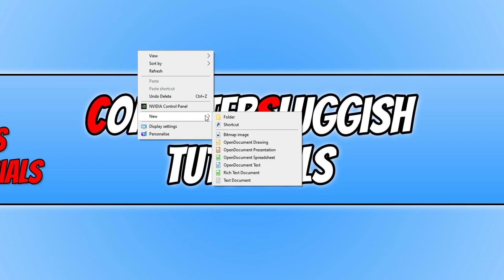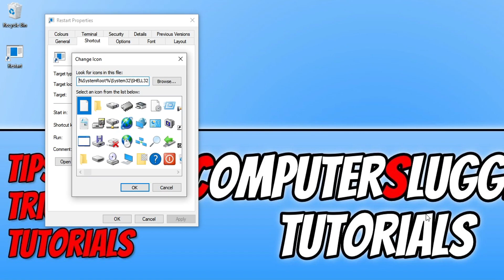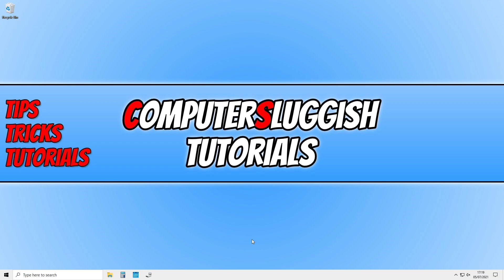How To Add A Power Option Shortcut To Windows 10 Taskbar | Shutdown, Restart, Sign Out, Hibernate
In this Windows 10 tutorial, I will be showing you how to add a power option shortcut to your Taskbar on your PC or laptop. You can easily access your power options by opening your Windows 10 start menu, but you can easily create a shortcut using a command for these power options on your Windows 10 PC. You can then pin that shortcut to your Taskbar so that you can quickly shut down, restart, hibernate or sign out of your computer rather than having to expand the Windows start menu.